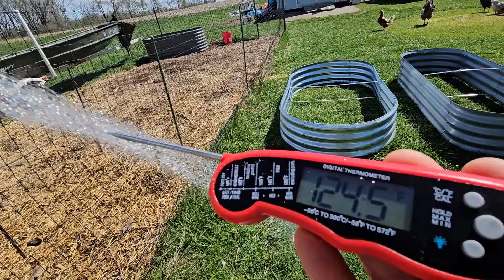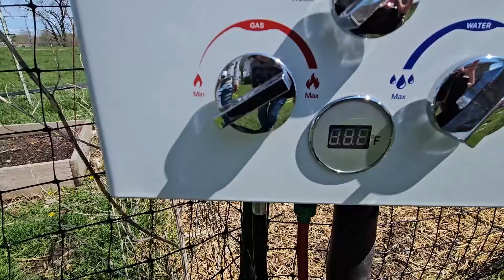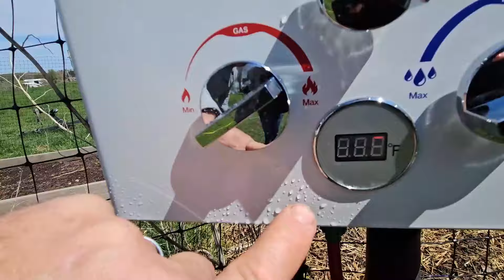Kohree Tankless Water Heater | On Demand Water Heater